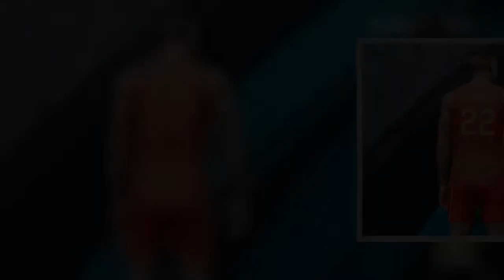NBA 2K22 se equipa de la selección española por primera vez en un videojuego